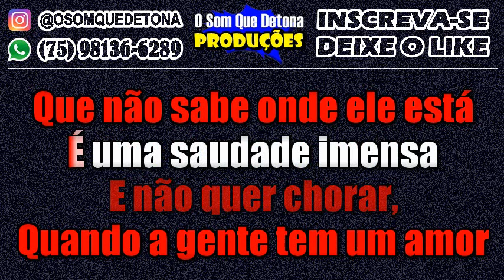KARAOKÊ DE XOTE - TEM DÓ PEQUENININHA (GERALDINHO LINS)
PRODUÇÃO: O SOM QUE DETONA
TECLADO: YAMAHA PSR E443 - KIT SAMPLES KONTAKT XOTE